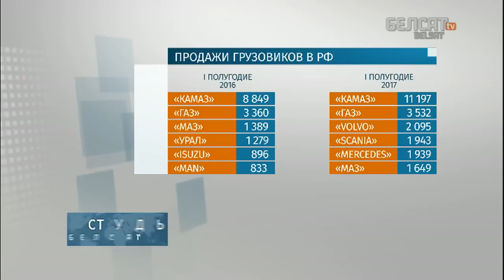Почему МАЗ теряет рынок России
На российском рынке МАЗ опережают не только конкуренты из ГАЗа или КамАЗа, но также шведские гиганты Scania и Volvo. Репортаж Станислава Ивашкевича.

Коллаж с фото: Василий Федосенко / Reuters

Наши каналы